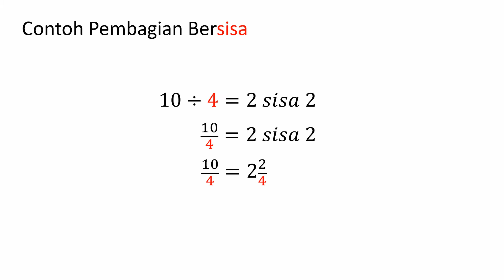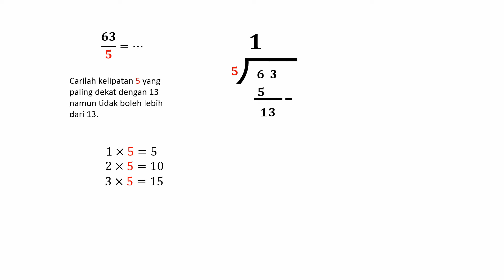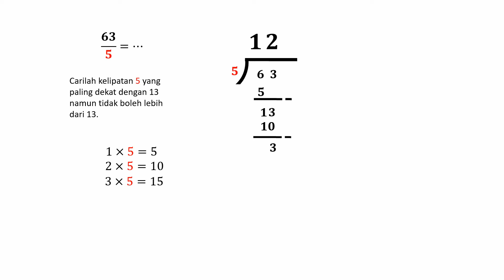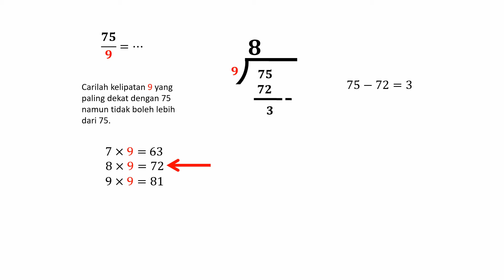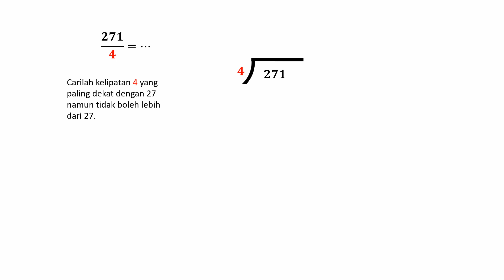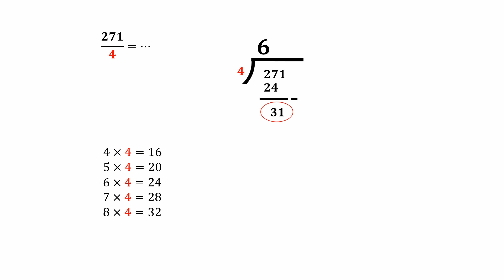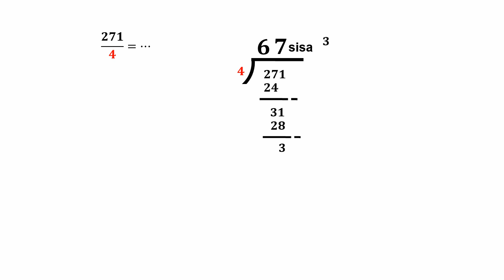PEMBAGIAN BERSISA (QR Code Untuk Latihan Online)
Jika selesai untuk melihat nilai klik SUBMIT kemudian klik VIEW SCORE.